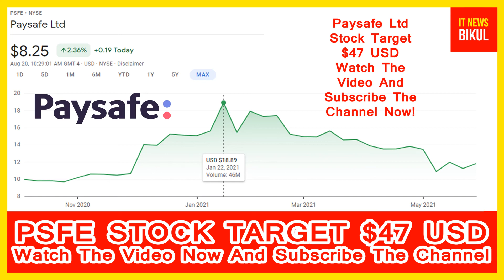PSFE Stock - Paysafe Ltd Stock Breaking News Today | PSFE Stock Price Prediction | PSFE Stock Target